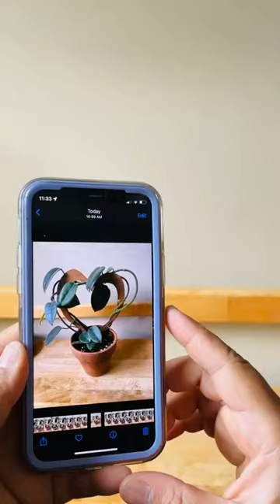Instant green decor🌿It’s that easy to install a Treleaf Trellis!🪴 Shop now at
Instant green decor🌿It’s that easy to install a Treleaf Trellis!🪴 Shop now

What are Treleaf trellises?

🪴 Made from wood, sealed and coated with water resistant coatings.

🌿Treleaf trellises are designed to prop up and support your plants while also becoming an accent piece.

🌿 Say YES to supportinstyle

🛍Tap to shop!!!

Let your plants climb in style. Use Treleaf’s functional accessories for your potted babies.
The modern designer trellis will definitely help you create the indoor jungle vibes while adding wall decor pieces. Just install them in your plants and thread your vines through them.

🌿 Say goodbye to ugly moss poles, bamboo stakes or wire hangers. Use these functional pieces for your potted babies.

✅ Why use a trellis for your plants?

🌱Train your plants to climb a unique support

🌱Vining plants love support. You will see your leaves mature, aerial roots attach and plants stand up straight

🌱You can transform your plant into a piece of art

Treleaf™ is your destination for Designer Indoor Trellises. We are woman-owned small business. We are the original creators of Designer Trellises.

Our trellises are made by laser-cutting wood. The designs are inspired by iconic plant leaves and handcrafted with love. We design each piece taking inspiration from nature keeping the functionality in mind. Each piece is designed and hand-finished in the USA.

At Treleaf™,we want to help your plant get support in style and make being a plant parent easier. We ship all over the U.S.

Vining plants love support
You will see your leaves mature, aerial roots attach and plants stand up straight

Houseplant trellis
indoor plant trellis
hoya trellis
plant hooks for wall
plant stakes indoor
trellis for potted plants
wall trellis for climbing plants
wooden trellis for climbing plants
trellis for climbing plants
plant support trellis
plant support trellis
decorative trellis for potted plants
decorative plant stakes
plant support stakes
plant support structures
plant support pole
plant stakes and support for potted plants
plant stakes indoor
plant stakes and support
plant stakes 24 inch
plants stakes for indoor plants
plank hooks indoor
wall trellis wood
wall trellis indoor
wall trellis for climbing plants indoor
wall trellises
wall trellis
indoor plant trellis
wood trellis for climbing plants
wood trellises
wood trellis for potted plants
wooden trellis wall
wooden trellis
wooden trellis for potted plants
moss pole for plants monstera
moss poles for climbing plants
moss poles for plants
moss pole for climbing plants monstera
moss pole for potted plants
monstera pole
monstera decor
decorative trellis wood
decorative trellis for climbing plants
decorative trellis for pots
Houseplant trellis
Small houseplant trellis
leaf trellis stake
leaf trellis for potted plants
leaf trellis for pots
leaf trellis for climbing plants
leaf trellis stake
hoya trellis
hoya trellis indoor
hoya plant trellis
hoya hoop
hoya hoop trellis